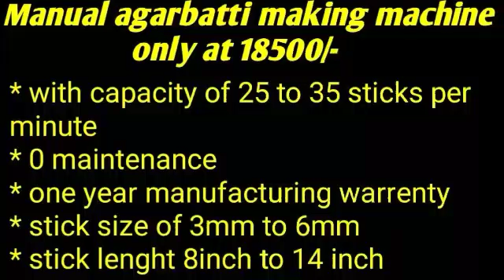Manual agarbatti making machine / 7989575581 agarbatti making bussiness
all the information provided in this video is just for your information only. i dont buy or sell machines, this is just to bring some bussiness ideas to nnedy people. u need to go through every aspect of bussiness before u going to start bussiness